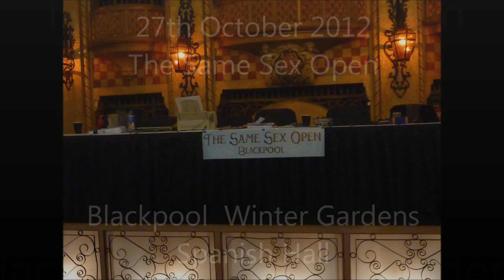Same Sex Open Blackpool 2012 Men C Class Ballroom Final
27th October 2012 Winter Gardens Spanish Hall
Men´s C Ballroom Final

Natalie Wyatt, Managing Director of Marketing Blackpool, said: "We are thrilled to be supporting the launch of the Same Sex Open in Blackpool. I am sure this is going to be a hugely popular event and one which many people will enjoy. The Sugar Dandies have enjoyed great success since everyone saw them on Britain's Got Talent so we are delighted they have decided to bring this must-watch event to Blackpool."
The international judging panel includes Strictly Come Dancing winner Matthew Cutler.

Thanks to Sören & Bradley